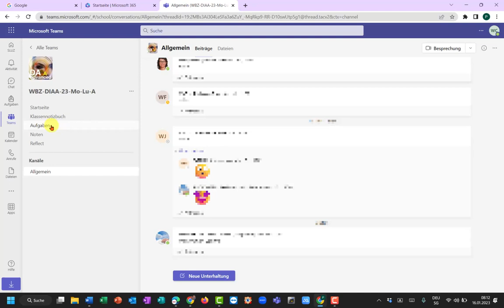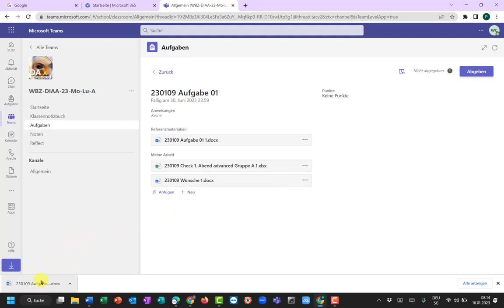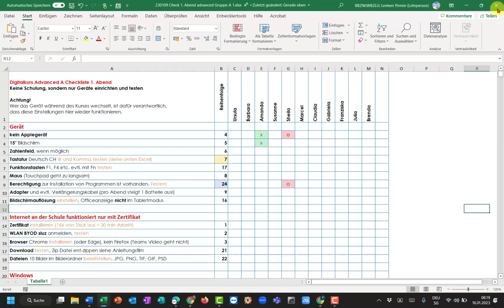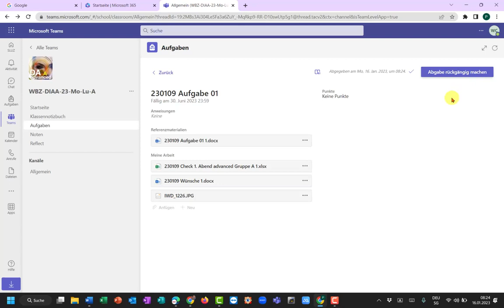Teams Aufgabe lösen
In einem Klassenteams eine Aufgabe öffnen und lösen.